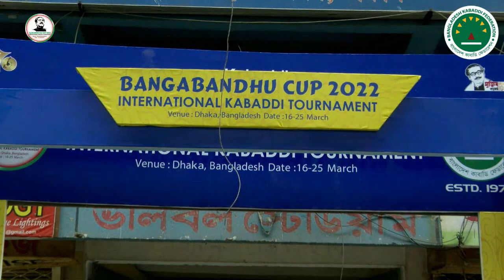Bangabandhu Cup 2022 International Kabaddi Tournament Opening ceremony and first match.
19 march 2022, 1st match. Group A
Bangladesh VS England